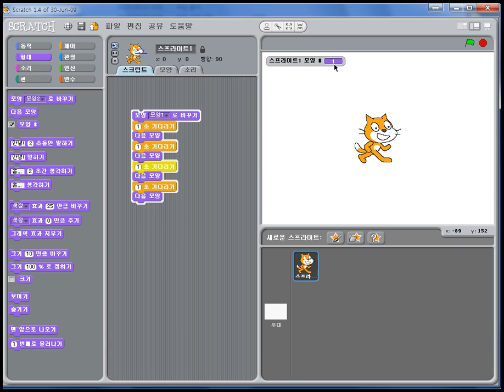2014년4월3일 FormBlock First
스크래치 강좌 FormBlock